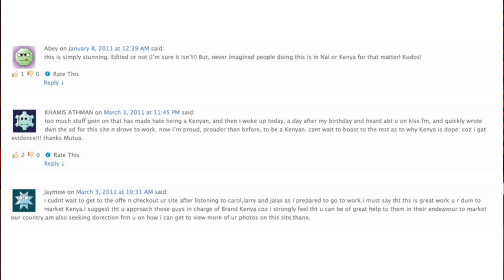A Tale of African Cities | Mutua Matheka | TEDxParklands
Through photography, Mutua invites us to see that beauty and tragedy can co-exist and none is more powerful than the other. It is therefore up to us to find a way to reconcile their co-existence "He describes himself as an artist born and bred in Machakos and fine-tuned by Nairobi. A Ford Foundation fellow, Mutua is known for his exquisite work as a travel and architectural photographer. He believes cities and buildings say a lot about the people living in them and has honed this skill to influence the stories told of cities in Africa and around the world.
Mutua was part of an epic road trip dubbed Unscrambling Africa that saw him visit 10 African countries, through 13 cities with the aim of exploring African urbanity, architecture & culture. In his first ever showcase, Mutua and David Blackman in conjunction with the UN-Habitat launched a campaign named ‘I’m A City Changer’, that encouraged city dwellers around the world to focus on what they love about their city. Above all this, Mutua attributes his joy and motivation to his family. This talk was given at a TEDx event using the TED conference format but independently organized by a local community.